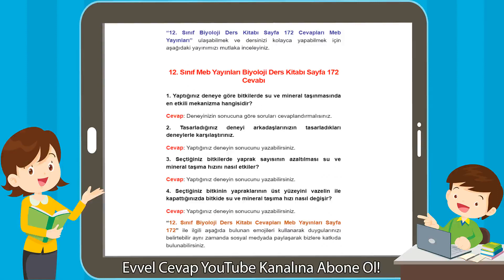12. Sınıf Meb Yayınları Biyoloji Ders Kitabı Sayfa 172 Cevabı